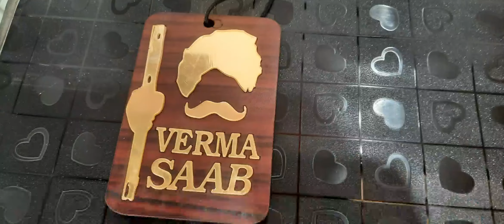car hanging for verma stickers & graphics m.8607779948